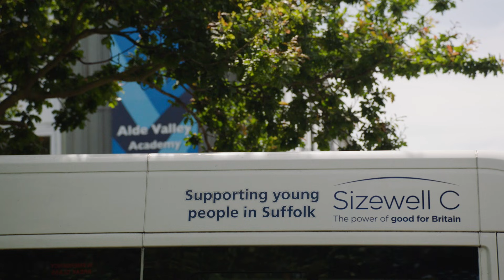Sizewell C | An introduction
Sizewell C will provide low-carbon electricity for six million homes while creating jobs, funding community projects, and supporting local businesses in Leiston and beyond. With up to £23 million allocated for local groups, 7,900 jobs in Suffolk, and 1,500 apprenticeships, the project is committed to long-term benefits for the region.

Learn more about our project and our work in the community 🔗